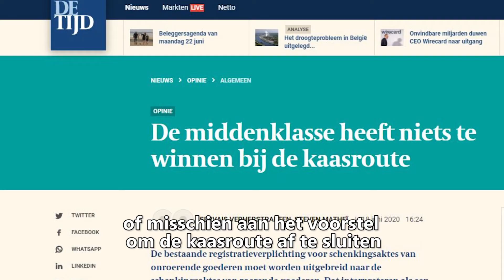20200622 Vlog 10 Kamer - Commissievergaderingen